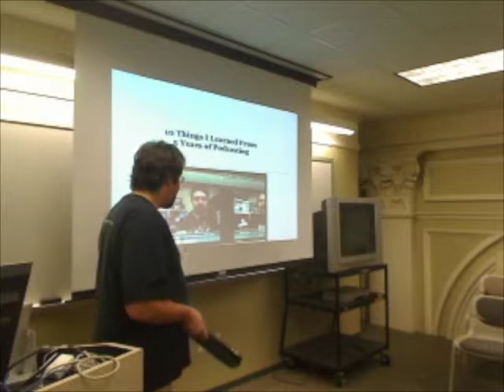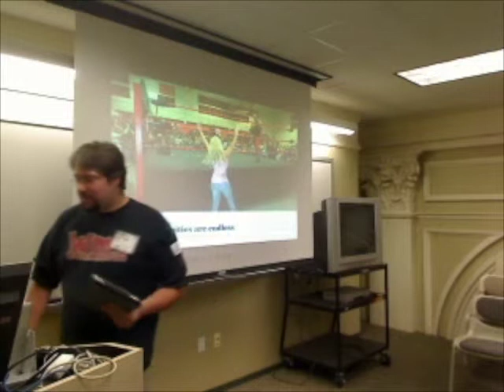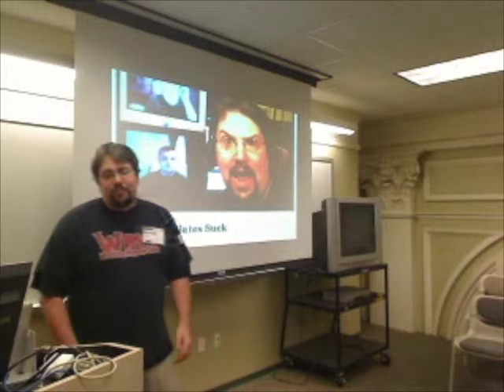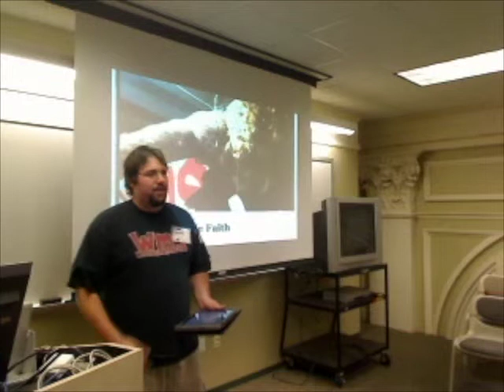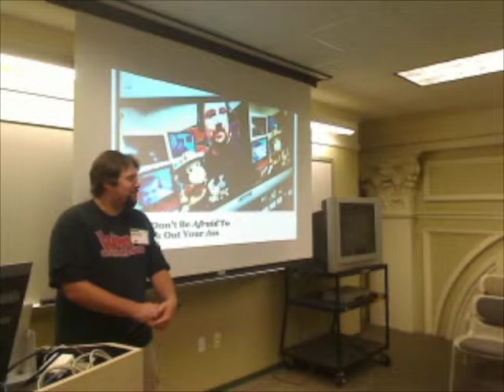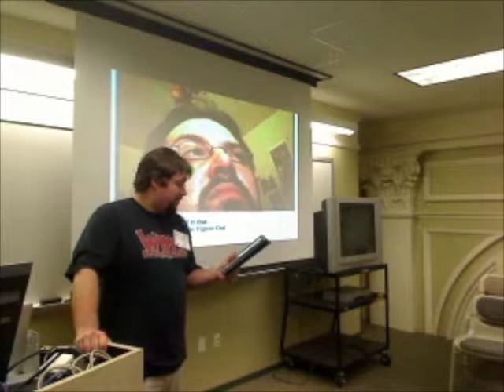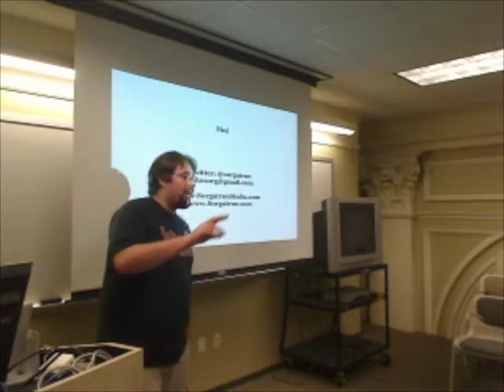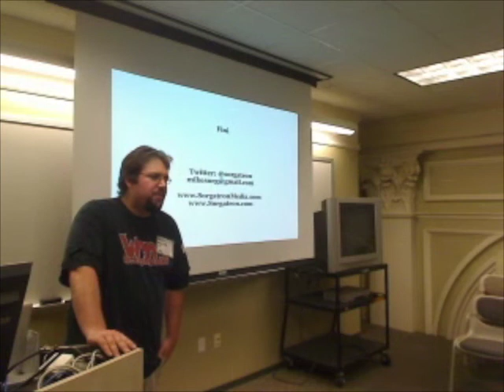10 Things I Learned from 5 Years of Podcasting (Michael Sorg)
Sorg started Podcasting in 2006 with the Wrestling Mayhem Show and has grown to a network of varying content, and doomed failures, that has ranged from music, technology, freelancing, and news magazines.  And how do we keep the faith?  This session will talk about Sorg's trials and tribulations along the way, and what keeps him going through it all.